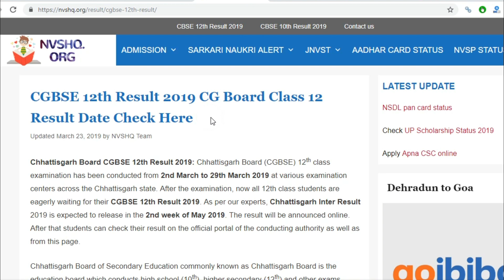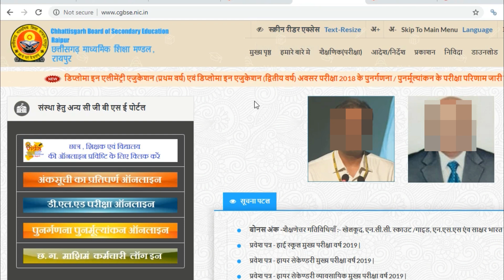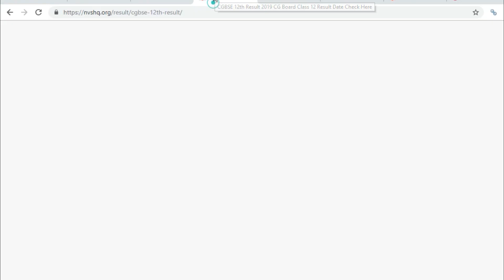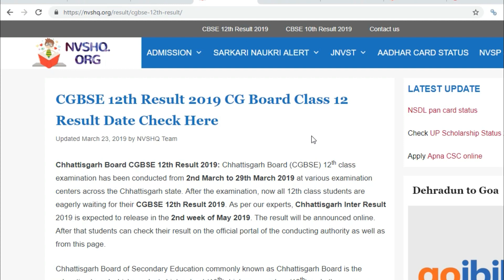CGBSE 12th Result 2019 | CG Board Class 12 Result Date | chattisgarh board result 2019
Cgbse 10th,12th result 2019 | scince,commarce,art | cgbse result | chattisgarh board result 2019

CG Result 2019 10th 12th CG Board Result 2019 CGBSE RESULT 2019 Date Chattisgrah Board result 2019

cg board result2019.cg 10th 12th result 2019.cgbse result.छत्तीसगढ़ दसवीं बारहवीं रिजल्ट 2019

Chhattisgarh board Result 2019 CGBSE Result Class 10th 12th CGBSE Result Date announce CG board exam

Chattishgar board result 2019 | cg board result 2019 | 10th class,12th class 2019 | latest news

Cgbse result 2019 | cg board result 2019 | cgbse 10th 12th result 2019

Chhattisgarh board Result 2019।CGBSE Board Result 2019 date declared।cgbse exam date result 2019

CG Result 10th and 12th class 2019 || Chattisgarh board result 2019 || cg result 2019 today news

cg result 2019 , cg result 2019 10th , cg board result 2019 ,
cgbse result 2019 , cg board result 2019 date , cg result date ,
cg board result , cg board result 2019 12th , cg 10th result 2019 ,
 cg 12th result 2019 , how to check cg result 2019 ,
 cg board 10th result 2019 , cg board 12th result 2019 ,
 cg board result 2019 kab ayega , cg board ka result kab aayega ,
cg board ka result kab niklega , chhattisgarh board result ,
chattisgarh board result 2019 , date , 2019 , cg board result kaise dekhe

 Cg board result2019 , Cg 10th result 2019 , Cg 12th result 2019 , Cg 10th 12th result 2019 , Cg board , Cgbse , cgbse2019 ,Cgbse result 2019

 Chhatisgrah Board Result 2019 , CGBSE Result Class 10 and Class 12 , Result date of Chhatisgrah Board , Board Result 2019 , Chhatisgrah Board Exam , CGBSE Board ,

CG Result 2019 10th 12th CG Board Result 2019 CGBSE RESULT 2019 Date Chattisgrah Board result 2019 date cg board result